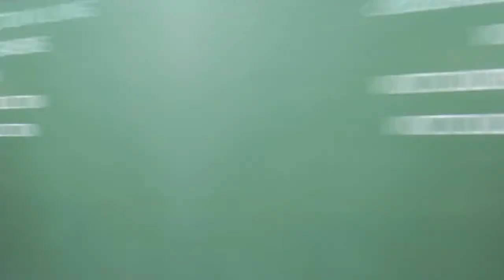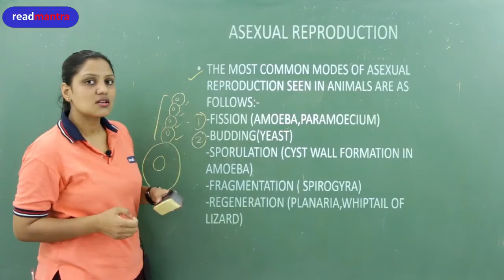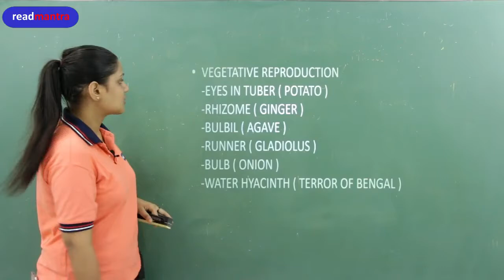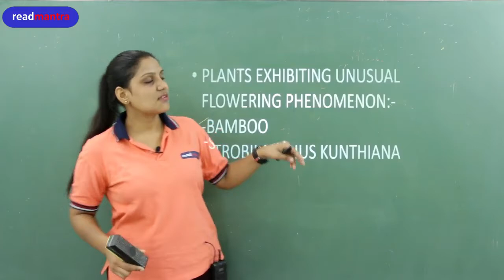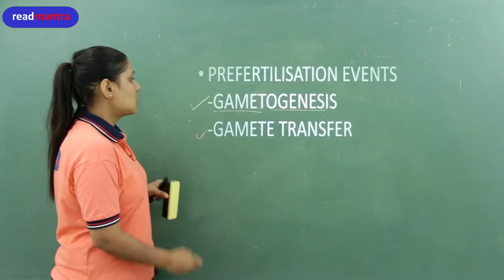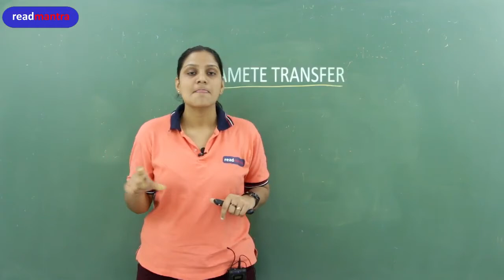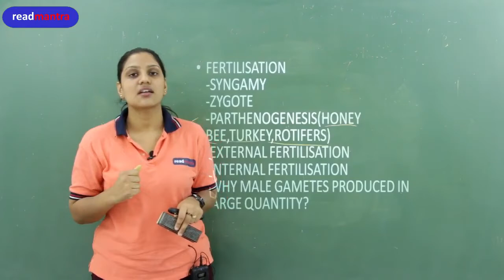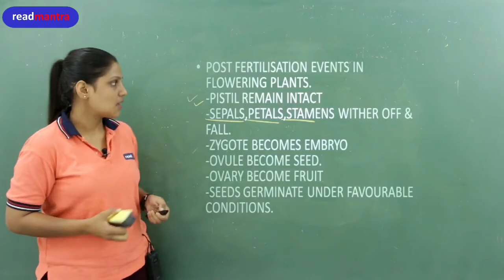Reproduction in living organisms class 12 | Full Chapter in Hindi | Biology Class 12 | readmantra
Our aim is to provide quality education to underprivileged students. We provide full course of class 11th and 12th by readmantra with best youtube teachers.